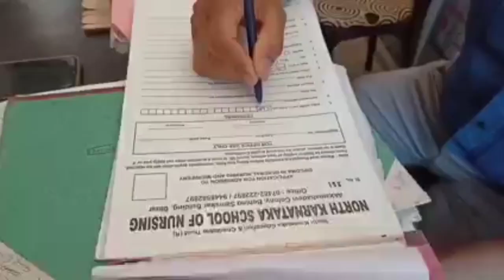একইসঙ্গে মুর্শিদাবাদের ফরাক্কায় দুই জায়গায় ছিনতাইয়ের ঘটনায় ২৪ ঘন্টার মধ্যে গ্রেফতার ১